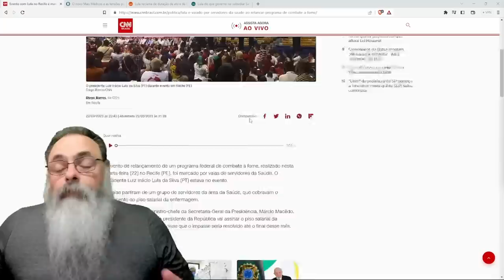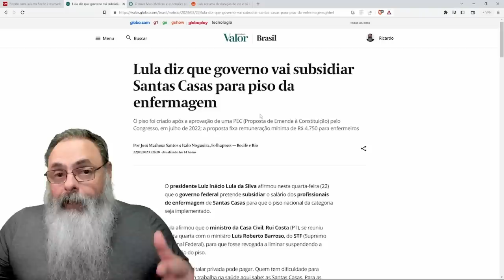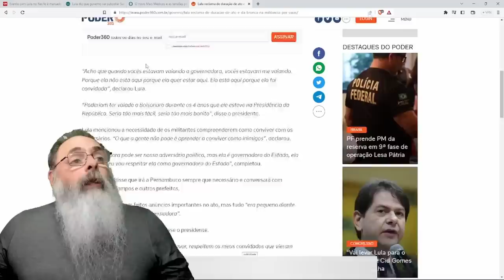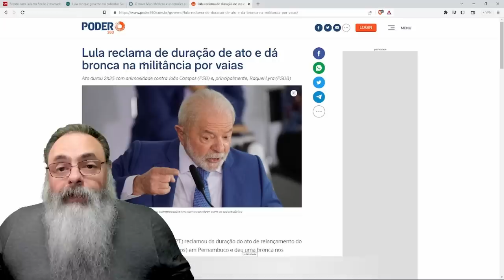PUBLICO de ESQUERDA reclama COM LULA sobre PISO da ENFERMAGEM e PROGRAMA MAIS MÉDICOS fajuto